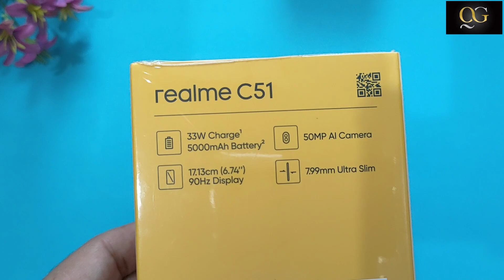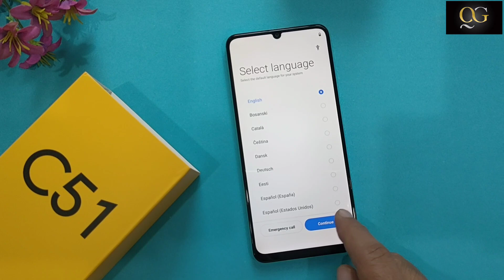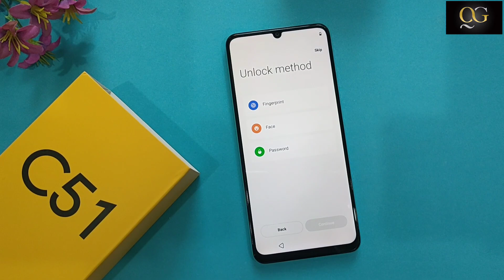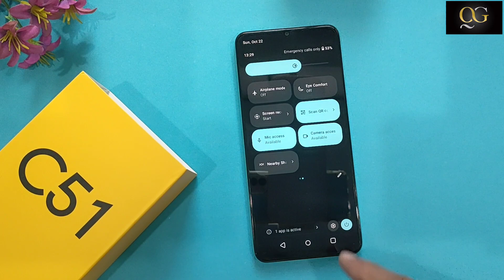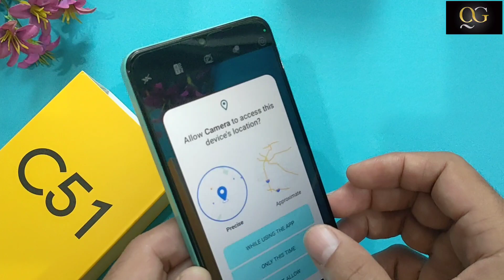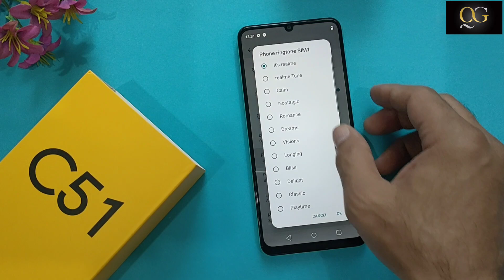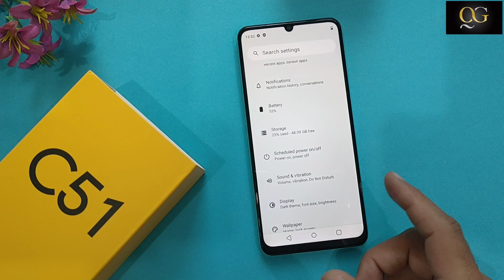realme c51 unboxing | price in Pakistan | camera test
intro.
Assalam Alaikum friends, in this video we will unbox the latest model of Realme C51 and we will see its camera and its other specs, how are they? Do the whole discussion about the specs.